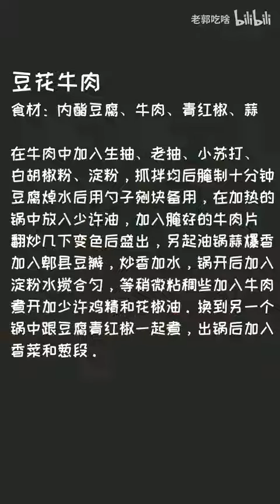【老郭吃啥】之 豆花牛肉